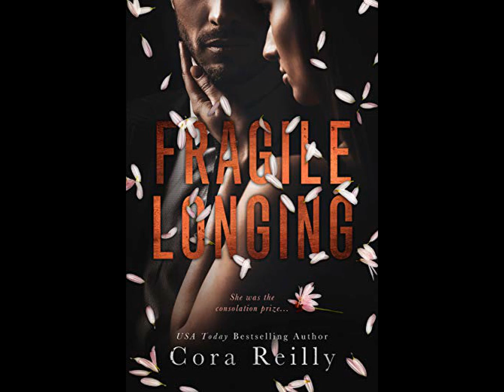Fragile Longing-Cora Reilly-Standalone (Review)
Need a journal/notebook that you won't forget?
We are doing a standalone review today by Cora Reilly!!! Special shout out to @staceyannbarnes313 for this author recommendation!